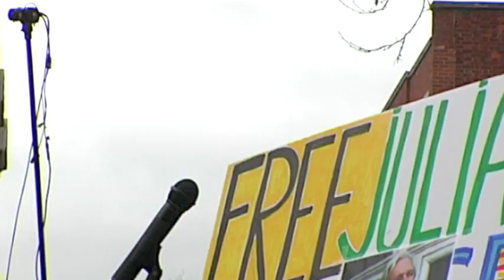Assange Day X: Kristinn Hrafnsson (London Feb. 20 2024)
FEBRUARY 2024, LONDON: It is Feb. 20 — DayX — the start of the two-day, two-judge hearing at the Royal Courts of Justice that will determine whether US-UK political prisoner and WikiLeaks founder Julian Assange can definitively appeal the decision to extradite him to the US, whose State and CIA officials plotted to kidnap and murder him for exposing their crimes.

KRISTINN HRAFNSSON: In the break after the morning proceedings, WikiLeaks editor-in-chief Kristinn Hrafnsson urges those gathered outside to voice their anger in Assange's support.